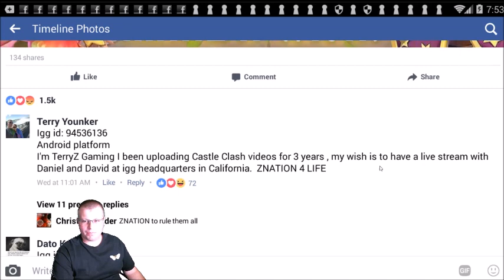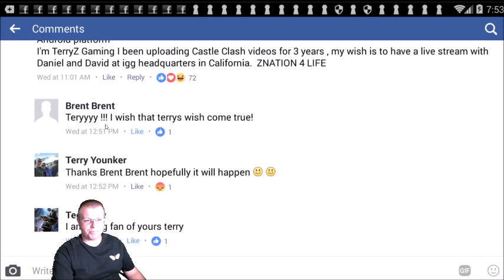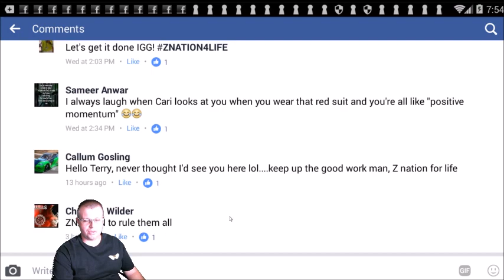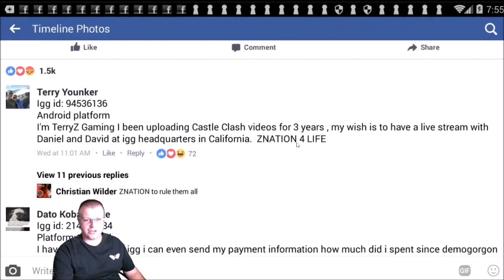Castle Clash Will my Wish please come true ZNATION 4 LIFE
Also go to The Castle Clash Facebook page to comment on my post their as well . LOVE YOU GUYS ZNATION 4 LIFE